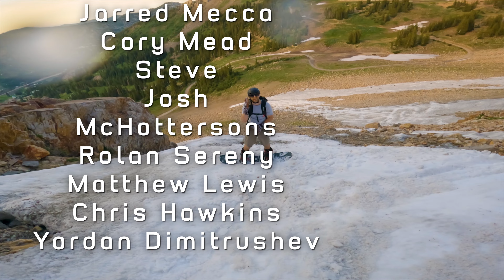I'm about to be a DAD !!! 🤯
I'm about to be a DAD!! So surreal to say those words. As the snow season is fast approaching, the season of life is about to kick into high gear! Can't wait for the roller coaster that is parenthood and to share this crazy life with my son! Got any name ideas? Drop them in the comments! Love you all. Here's to the future!

Get your EXCLUSIVE discount on THE BEST winter gloves that exist.

For the FRESHEST roasted (whole bean or ground) coffee beans delivered right to your door, WORLDWIDE, head
Roasted right here in Salt Lake City.

Please consider donating to Wasatch Adaptive Sports & help people with special needs get on snow

BEST camera for snowsports

THE BEST drone for filming your adventures

Favorite pole for GoPro follow-cam or selfies
Upgrades for the pole

BEST accessory for quick GoPro POV shots (Better than Helmet Mount):

BEST goggles that exist

My Snow Helmet

Best Bindings out there

Best Splitboard Bindings out there
My Splitboard

Snowboarding, skateboarding, reviews & tips, plus anything else that a 39-year-old kid would do to escape boredom and chase progression. Hopefully, motivating you at the same time.

-Dan